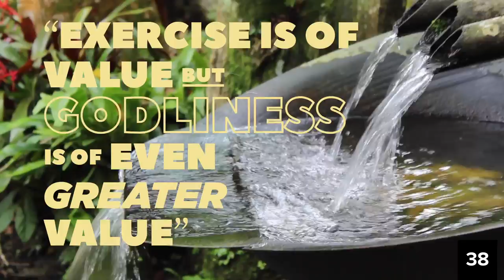Why Exercise? Fr. Rob Galea - In Just A Minute - Episode #2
Catholic Youth Speaker, Fr Rob Galea, discusses why Christians should exercise.
This is the second episode in a One Minute Video series.
In this Video Fr Rob answers the question ‘Is it more important to look after our soul or our body?’ And the importance of finding the balance of staying in shape and nurturing our spiritual lives.

Scripture in this video

1 Timothy 4:8
For physical training is of some value, but godliness has value for all things, holding promise for both the present life and the life to come.

Filmed in Manila, Philippines.

Camera work and Editing - Danielle Sullivan, Fr. Rob Galea and Jeremy Debattista

FRG Ministry
Strathdale,
Victoria, 3550